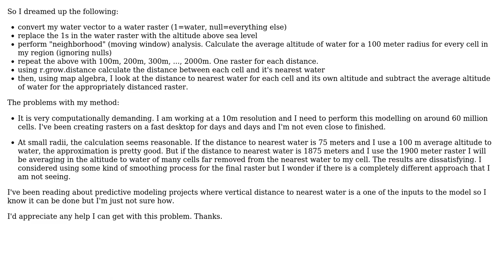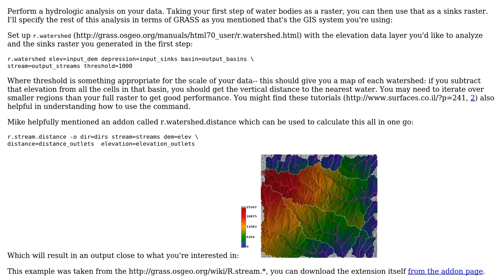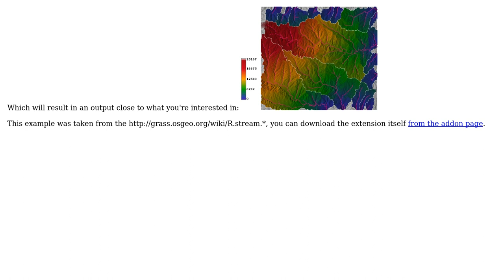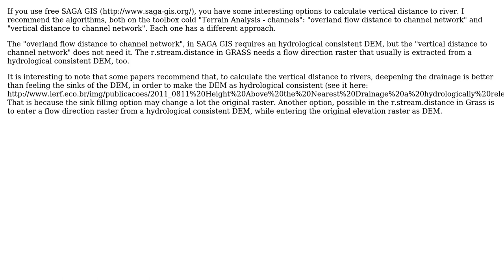GIS: How can I calculate the vertical distance to the nearest water? (2 Solutions!!)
GIS: How can I calculate the vertical distance to the nearest water?

With thanks & praise to God, and with thanks to the many people who have made this project possible! | Content (except music & images) licensed under CC BY-SA | Music | Images & others | With thanks to user whuber user Vitor Vieira Vasconcelos user scw user Blaine Osepchuk and the Stack Exchange Network Trademarks are property of their respective owners. You are responsible for your own actions.